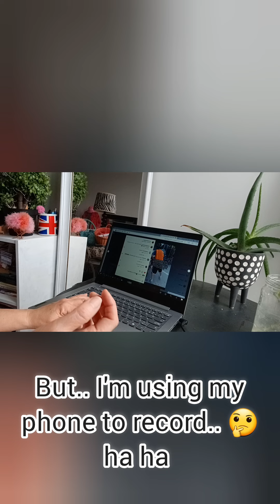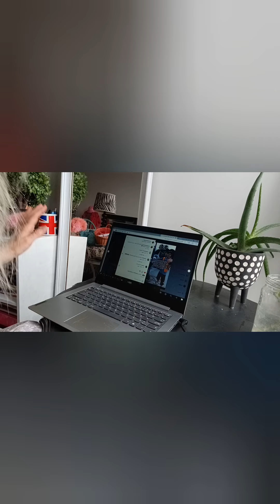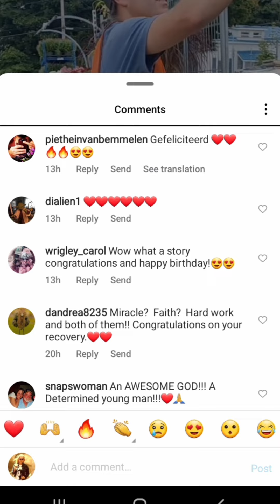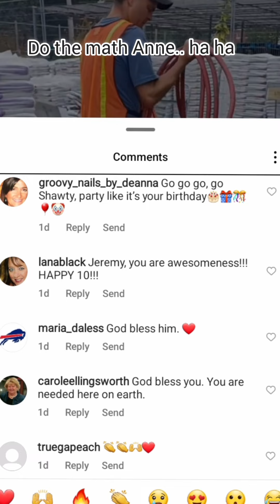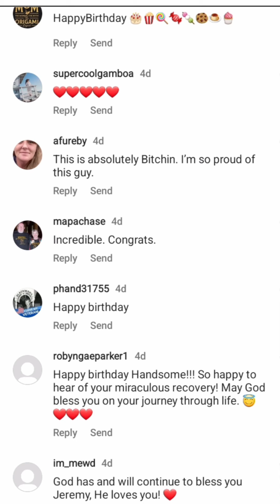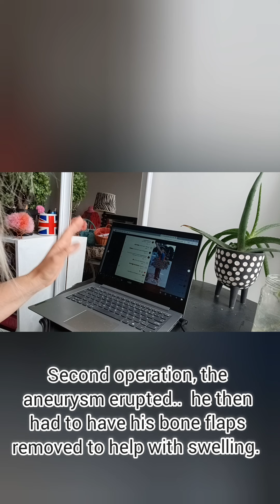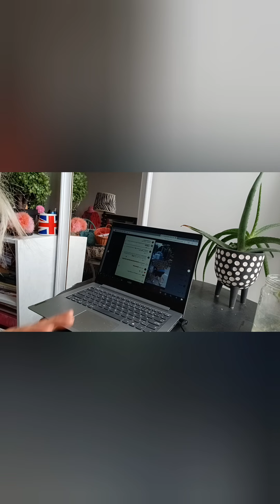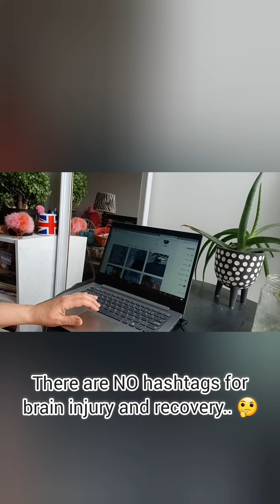My son spreads awareness about brain injury while living and loving his new life..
Jeremy doesn't have Instagram so this is the best way to be able to show him all of the Love being sent in..

Jeremy's Instagram Post:
Now has: 8895 hearts.  337 messages.  viewed 74,117 times.